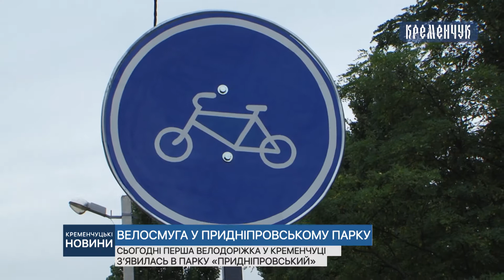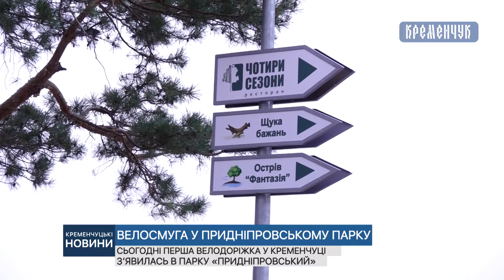Сьогодні перша велодоріжка у Кременчуці з’явилась в парку «Придніпровський»